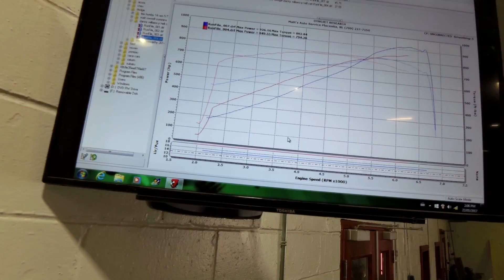Kittycat versus LeeVette dyno message :)